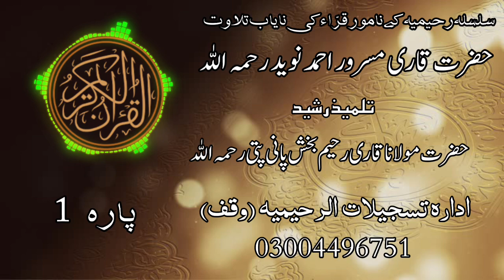Qari Masroor Ahmed Naveed Rh | Pani Patti Tilawat | Para 1 | Abdul Malik Zakaria